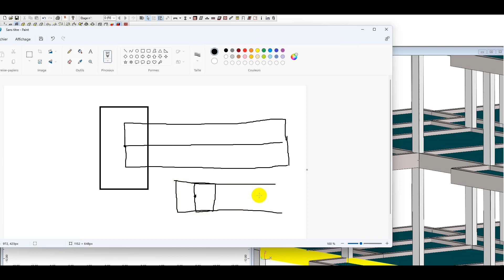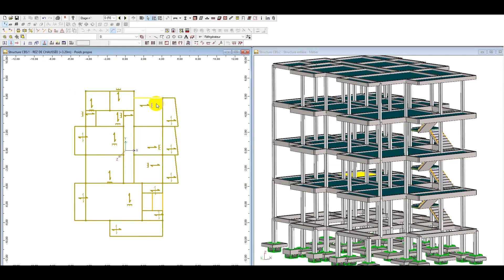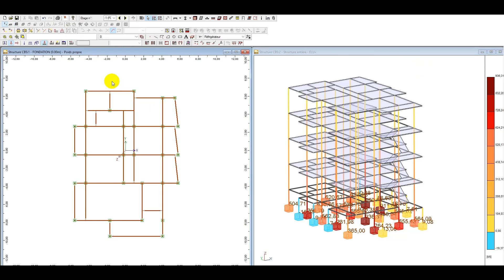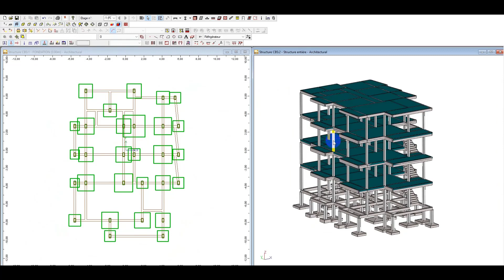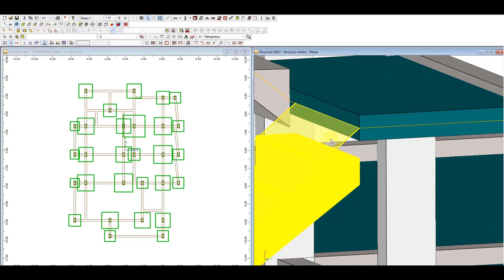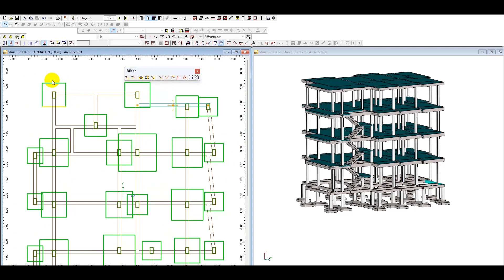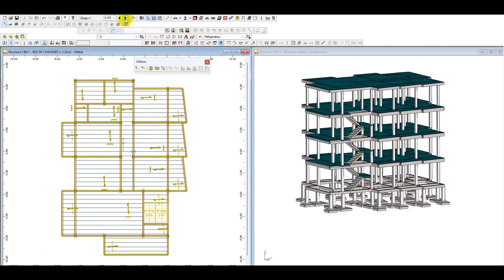COMPRENDRE ET UTLISER FACILEMENT LES DIFFÉRENTES VUES 3D DANS CBS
🔴Dans cette vidéo je vous montre l'utilité des différentes vues 3D dans CBS.

🔴Likez et partagez la vidéo si elle vous a aidée.

🔴 Tutos Design (Architecture et Ingénierie) : est une chaîne destinée à la formation des logiciels d'architecture et d'ingénierie, également pour les conseils technique du BTP..👷.

  Bon visionnage ! ______